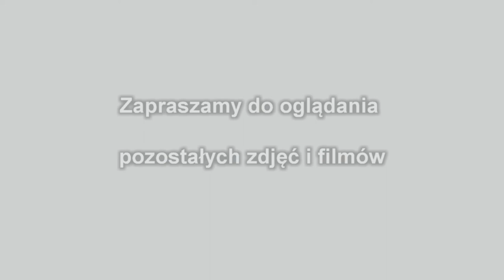Dzień Kobiet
Dzień Kobiet. Spytałem kilka pań z Gierałtowca co myślą o Dniu Kobiet.

Panie chętnie podzieliły się poglądami na ten temat. Ich wypowiedzi często utrzymane w żartobliwym tonie można zobaczyć na filmie.